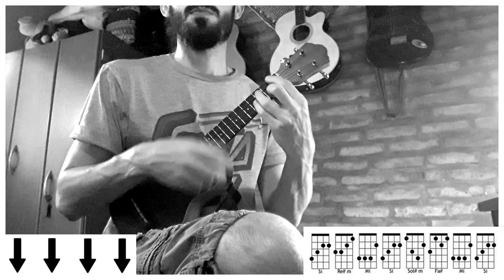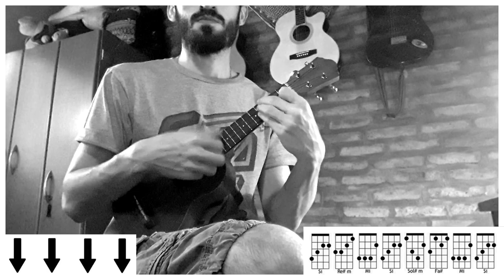UKELELE | Te Regalo Una Promesa - Sie7e (tutorial/cover ukelele)